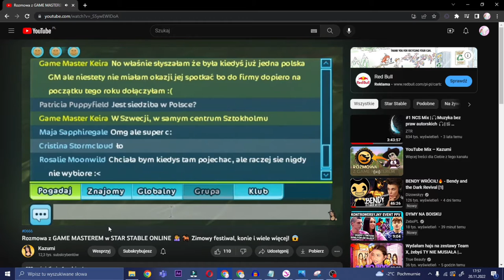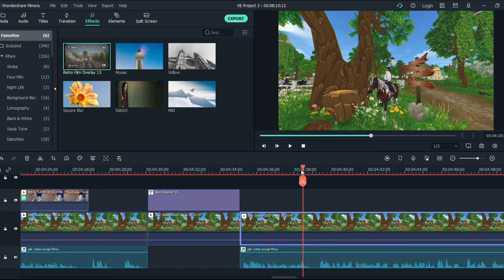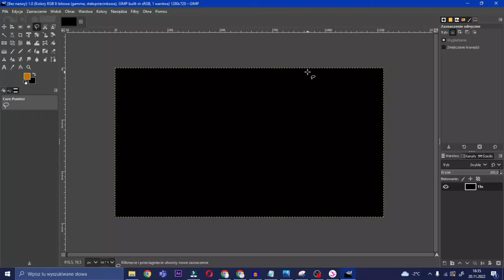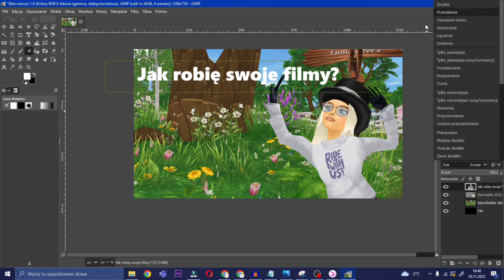JAK ROBIĘ SWOJE FILMY? STAR STABLE ONLINE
Hi

Zanim zapytasz się o coś w komentarzach, przeczytaj opis! ❤

ℤ𝕟𝕒𝕛𝕠𝕞𝕚 𝕨 𝕊𝕥𝕒𝕣 𝕊𝕥𝕒𝕓𝕝𝕖 𝕆𝕟𝕝𝕚𝕟𝕖
🧁Dodaje osoby tylko, które znam
🧁Dlaczego? Jak wiecie w sso jest fimit znajomych, więc niestety nie jestem w stanie dodać was wszystkich.
🧁Nie możesz usuwać i dodawać nowych znajomych co miesiąc? Robiłam tak kiedyś i to się nie sprawdziło. Zawsze musiała uważać czy nie usuwam swoich bliskich znajomych, a ludzie i tak byli niezawowoleni, bo ich usunęłam. Nie miało to najmniejszego sensu.

𝕋𝕖𝕔𝕙𝕟𝕚𝕔𝕫𝕟𝕖:
🧁𝐌𝐨𝐧𝐭𝐮𝐣𝐞: Filmora X (płatna)
🧁𝐍𝐚𝐠𝐫𝐲𝐰𝐚𝐦 𝐞𝐤𝐫𝐚𝐧: Xbox Recorder
🧁𝐍𝐚𝐠𝐫𝐲𝐰𝐚𝐦 𝐝𝐳𝐰𝐢𝐞𝐤: Audacity
🧁𝐌𝐢𝐤𝐫𝐨𝐟𝐨𝐧: Słuchawki Tracer Hydra 7.1
🧁𝐒𝐭𝐫𝐞𝐚𝐦𝐮𝐣𝐞: Obs Studio
🧁𝐏𝐫𝐨𝐟𝐢𝐥𝐨𝐰𝐞: Robiłam sobie sama

𝕊𝕥𝕒𝕣 𝕊𝕥𝕒𝕓𝕝𝕖 𝕆𝕟𝕝𝕚𝕟𝕖:
🧁𝐍𝐢𝐜𝐤: Meja Monsterknight
🧁𝐏𝐨𝐳𝐢𝐨𝐦 (𝐨𝐛𝐞𝐜𝐧𝐲): 21
🧁𝐒𝐞𝐫𝐰𝐞𝐫: Zazwyczaj Emerald Forest (PL)

𝓚𝓸𝓷𝓽𝓸 𝓭𝓻𝓾𝓰𝓲𝓮
🧁𝐍𝐢𝐜𝐤: Mellisa Overwave
🧁𝐏𝐨𝐳𝐢𝐨𝐦 (𝐨𝐛𝐞𝐜𝐧𝐲): 2 (?)
🧁𝐒𝐞𝐫𝐰𝐞𝐫: Zazwyczaj Toffee Chill (PL)